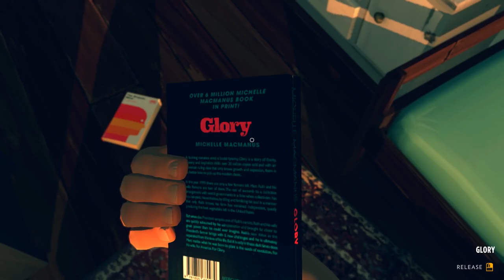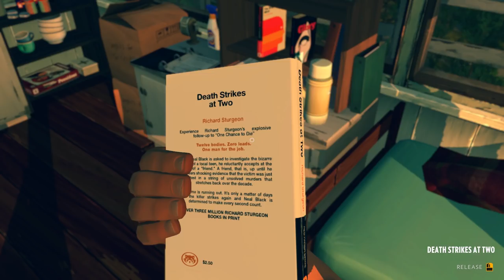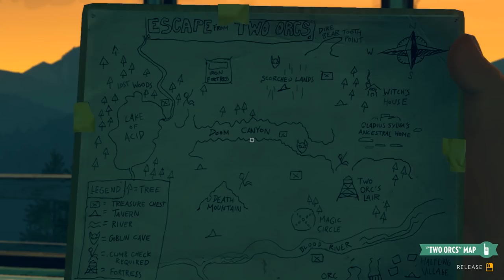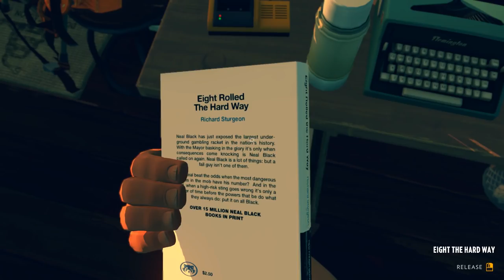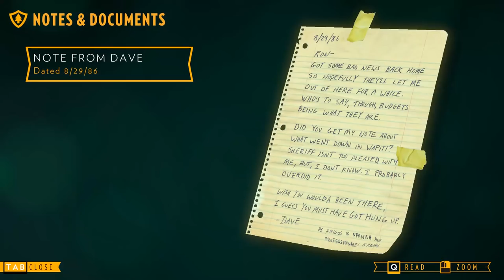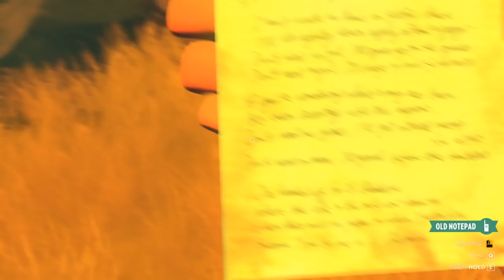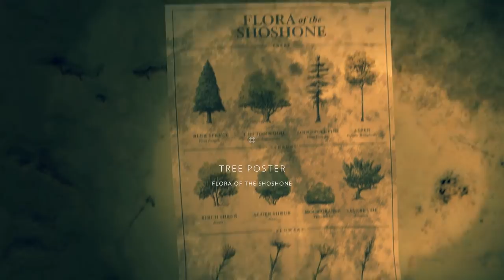Firewatch (Ep. 2 – Broken Line)